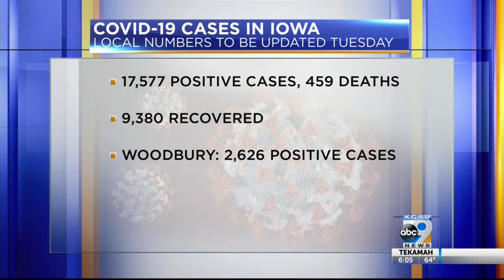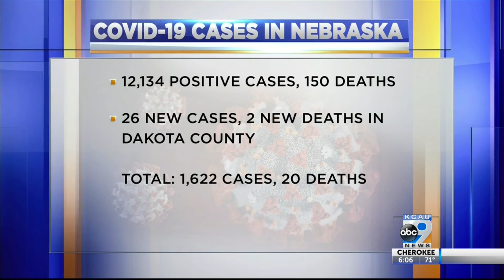Tri-state COVID-19 cases - 5/25/2020